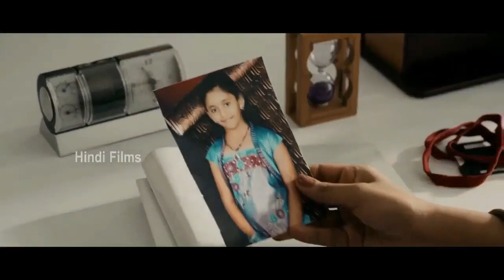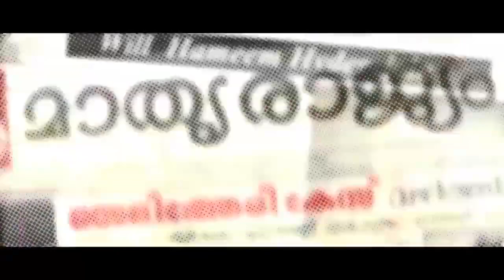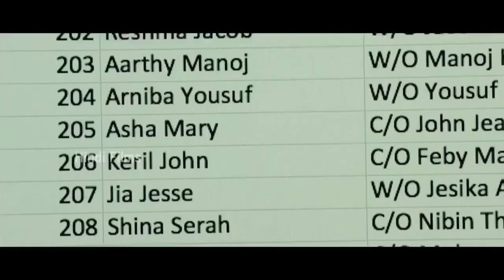Angels | Hindi Dubbed South Indian Movie | South Action Movie in Hindi | Dubbed Movies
Movie: Angels.
South Dubbed In Hindi Movie.